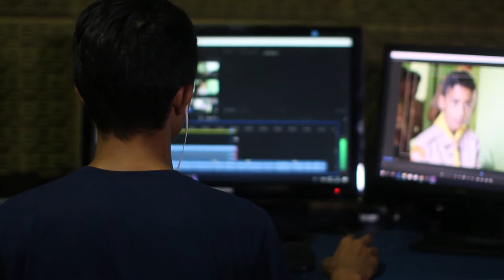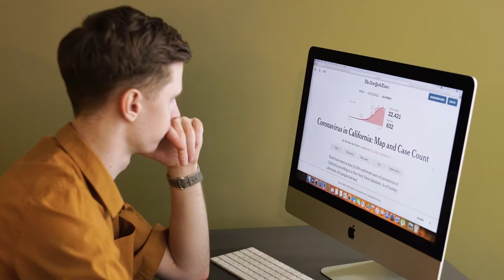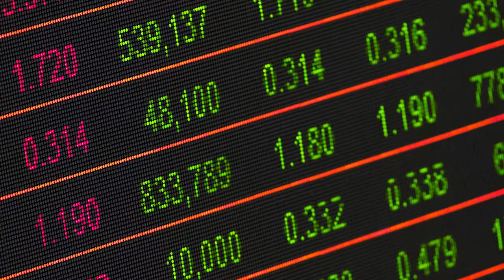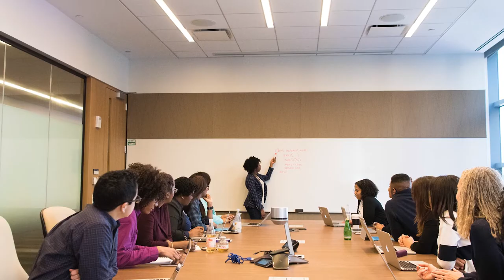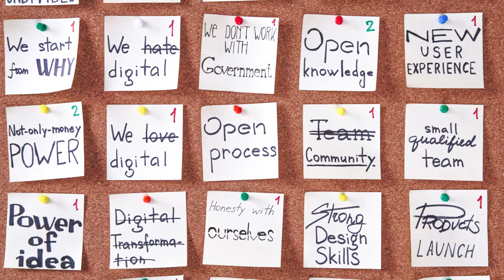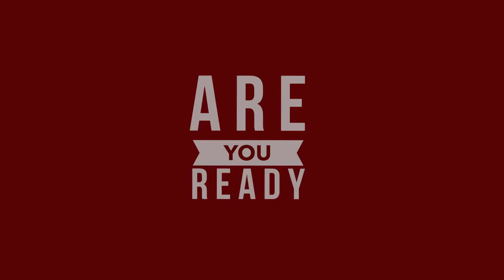DAILY LIFE AFTER THE CORONAVIRUS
As we all know how insane the coronavirus situation has been since the beginning, we all know that someday it will subside and we will move on from it. But currently we are still experiencing ups and downs of this virus and were still not out of it completely!

This video is going to talk about what daily life can look like after the coronavirus lockdown and the virus itself. We all know life has changed drastically because of this virus and that it will leave a massive imprint on the way we continue our daily lives even after its gone. Its changed our routines, our activities, our interactions, our working methods & operations, its changed the way we run our errands throughout the day, and who knows how the way we vacation will be!

At the end of the day the complete landscape, operations, and future of our world will change forever because of it! Some may suffer more than others and just wait till this is all over and others may look at all the positive things this situation has brought for us. Many people have lost their jobs, business’s, opportunities, and even friends & family members. While others have prospered during this pandemic by getting new work, working on themselves, being innovative, spending time with loved ones, working on their ideas, building new business’s, and reacting by adapting to what future tech can do for the world and the way we interact.

However you want to look at it, Their has been a lot of bad and good that has come from this. Of course no one wishes any harm to anyone and no one wishes this ever happened. But the point here, its already happened and it’s continuing to spread. So until the scientists can come up with a vaccine we all need to look for the positive within all the negative and learn to adjust to the future world that is to come.

Their is a true saying that says, Control what your capable of controlling, because you can’t control the uncontrollable! Life isn’t fair so what are you going to do about it? Your reaction to a situation is what determines a negative growth or a positive one. It’s up to you to choose!

So how will you continue to live your life during and after the coronavirus?

If you got any value out of this please: LIKE!